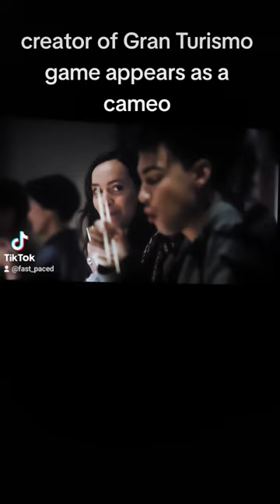Hidden Detail in the Gran Turismo Movie!